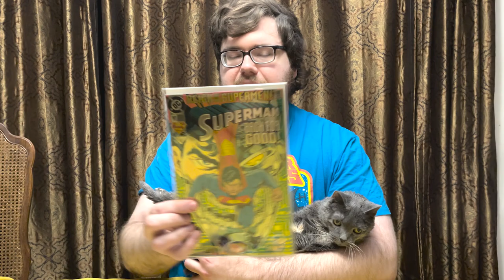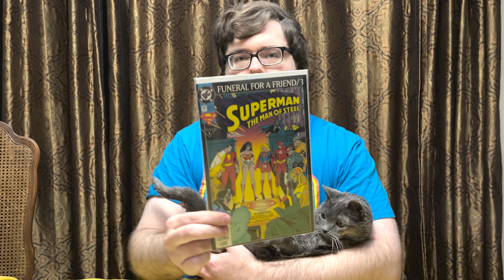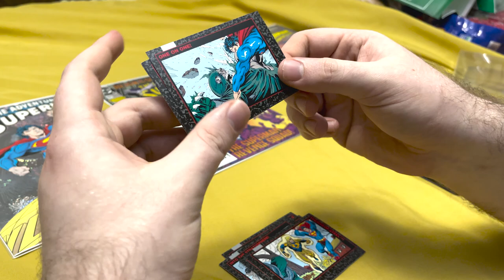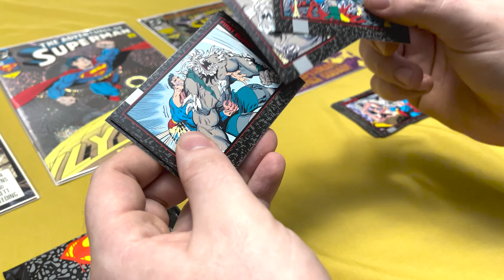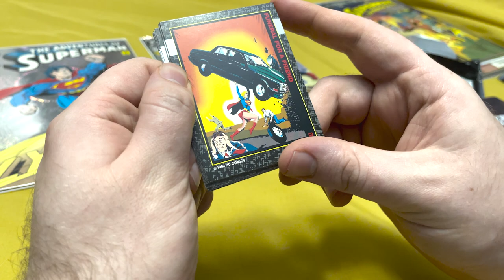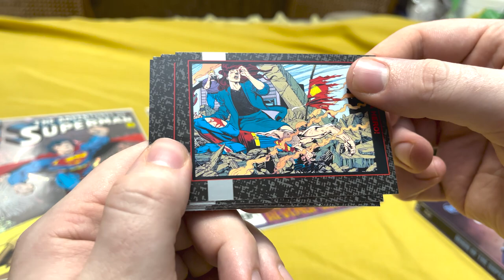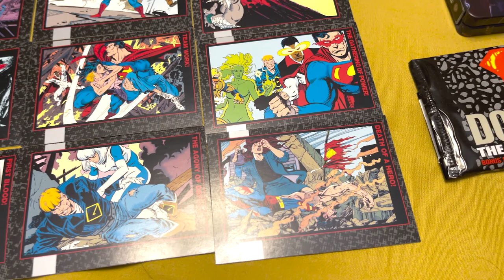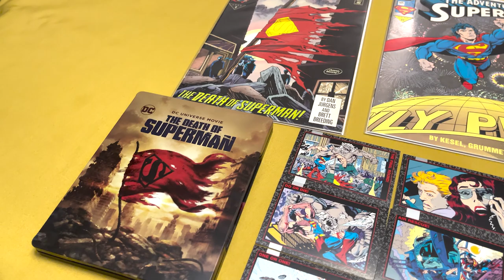I Found Vintage Death Of Superman Trading Cards! These Are Awesome!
I happened to stumble upon some vintage collectible Doomsday The Death Of Superman Trading Cards from 1992 at a comics store in the Twin Cities. I was really impressed by the selection at the store that they had something like this. These are, as I said, from the 1990's. The DC Comics event The Death of Superman was a really big deal at the time. It spawned not only an overarching comic book storyline, but also a video game, multiple animated movies and even these trading cards. These are just awesome!

Check out Degenerate Plays!

Enchanted Glamor